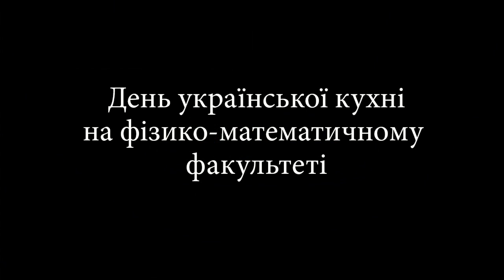ЧНПУ TV/ День української кухні на фізико-математичному факультеті